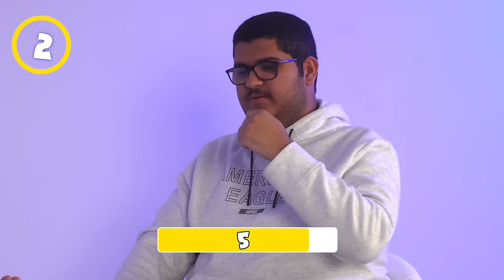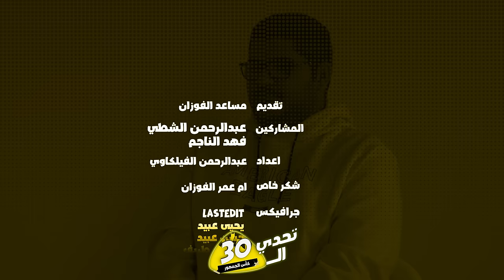تحدي الثلاثين | الكويت - المواجهة الثانية - دور ربع النهائي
الراعي الذهبي لهذه الحلقة

بوتيكات
بوتيك مساعد الفوزان 👇🏻

حمل تطبيق 4Sale الآن
iOS

الراعي الفضي لهذه الحلقة

جميع حسابات مساعد الفوزان في السوشال ميديا

مساعد مخرج :
محمد الفوزان

اعداد :
عبدالرحمن الفيلكاوي

جرافيكس :
شركة lastedit
يحيى جلال
حسن جلال
سلمان طرف